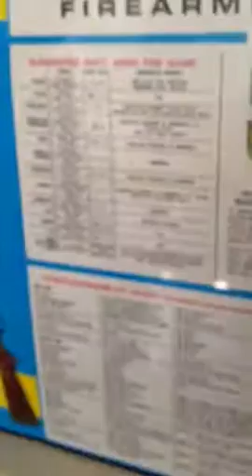New double barrel shotgun fortnight